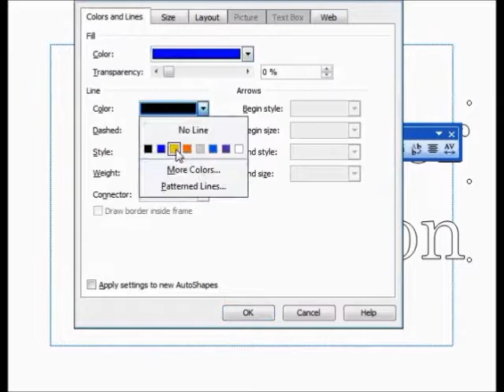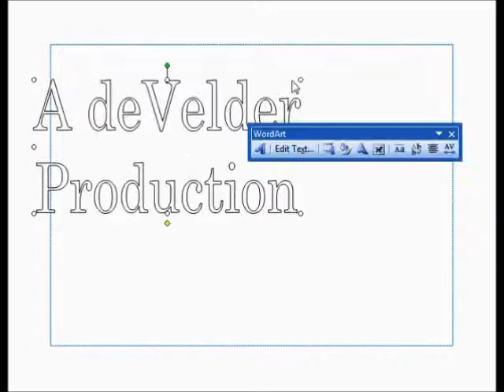Sumerian Life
Mr. deVelder finds a quick video about Sumerian life and the innovations they came up with including the wheel and written language.